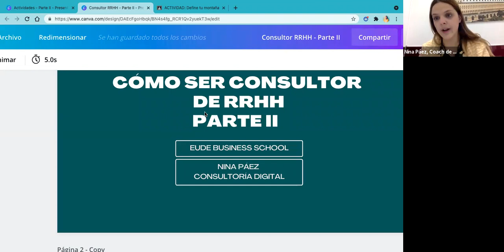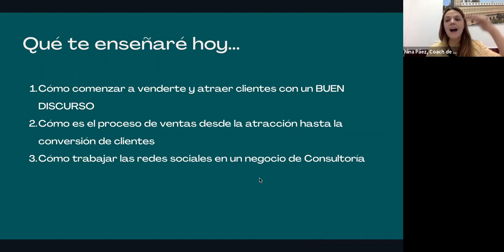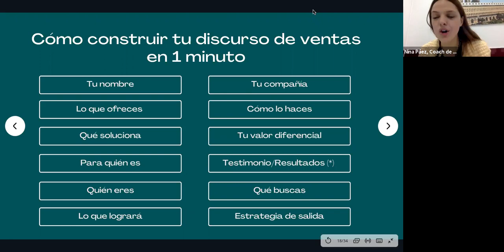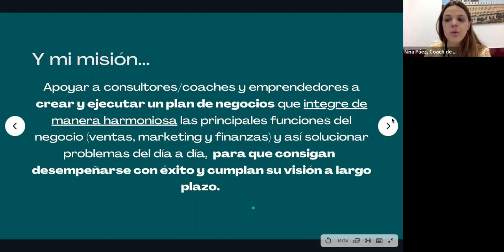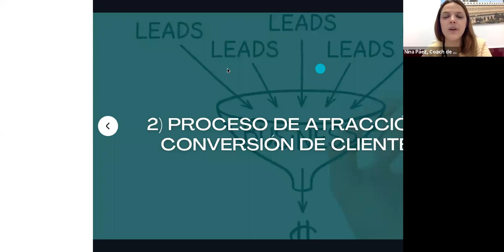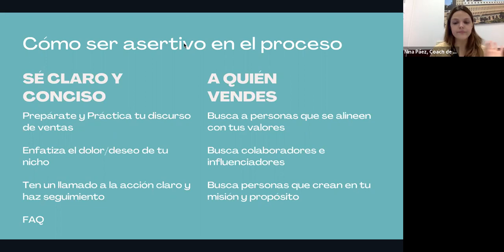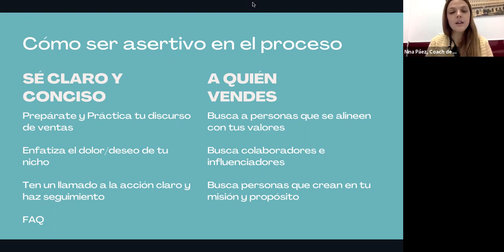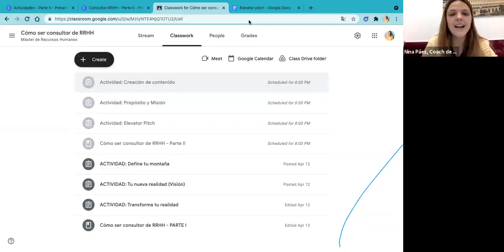TALLER | Cómo ser consultor de RRHH (sesión 2)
DESCRIPCIÓN

El mundo de la consultoría es un camino para el cual debemos asumir la responsabilidad completa de todo lo que sucede en nuestros negocios. Por medio de este taller, se entregarán las herramientas a estudiantes para responderse la pregunta ¿qué necesita mi emprendimiento de mi como dueño del mismo?

OBJETIVO

Proveer valor al estudiante para que puedan iniciar su propio negocio de consultoría en RRHH en el mundo digital aún cuando no tengan experiencia y/o nadie los conozca. Les voy a enseñar las estrategias que yo misma he utilizado para crear en diez meses un negocio que facture 2000 EUR/mes. Y más allá de eso, cómo esto puede cambiar sus vidas completamente.